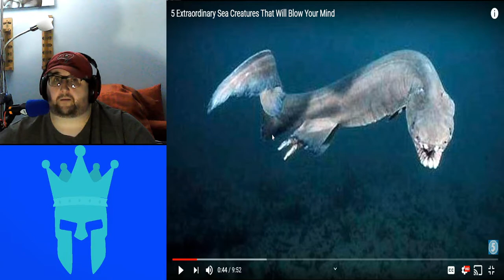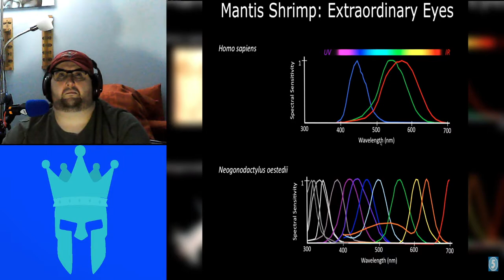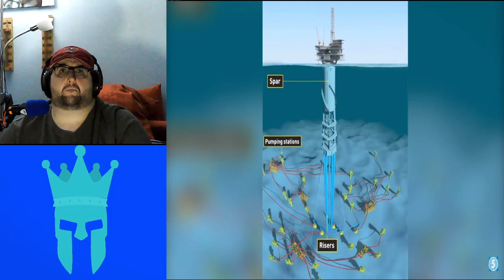5 Extraordinary Sea Creatures That Will Blow Your Mind (Reaction!!)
This one scared the bejesus out of me. I know not why lol
I will be uploading two or three videos a week.